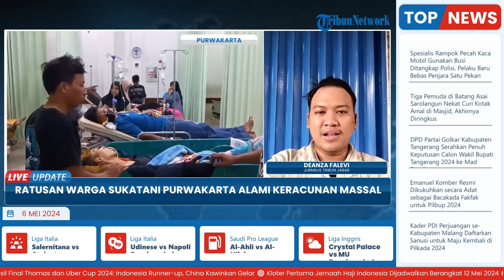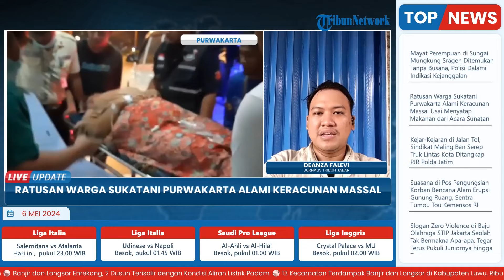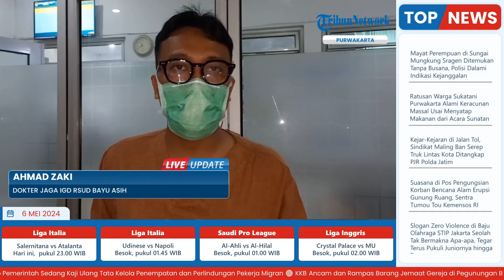Ratusan Warga Sukatani Purwakarta Alami Keracunan Massal Usai Menyatap Makanan dari Acara Sunatan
Laporan wartawan Tribun Jabar - Deanza Falevi
TRIBUN-VIDEO.COM-  Jumlah korban keracunan yang terjadi pada warga Kampung Sukamulya, Desa Pasirmunjul, Kecamatan Sukatani, Kabupaten Purwakarta, Jawa Barat terus bertambah.

Warga yang diduga alami keracunan usai menyantap makanan acara sunatan tersebut, kini sudah mencapai 121 orang.

Diketahui, ratusan warga yang diduga alami keracunan tersebut menyantap makanan acara sunatan warga sekitar Kampung Sukamulya pada Minggu (5/5/2024) siang. (*)

Vp: Latif